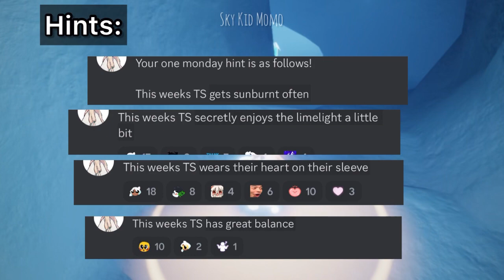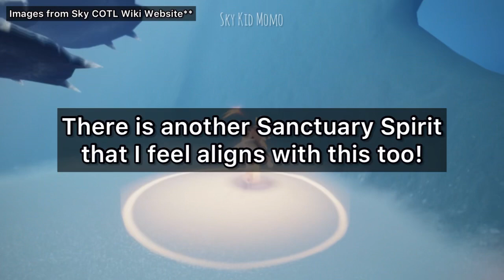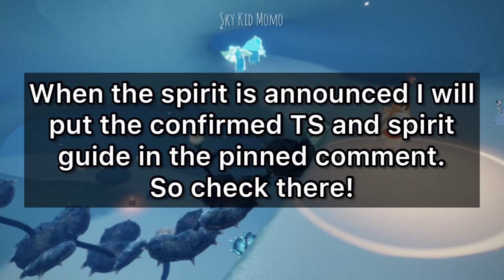MORE HINTS! Monday Hint + Extras | Sky Children of the Light TS | Next Traveling Spirit Prediction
The TS hint is here! Come along and drop your predictions in the comments, as this video takes a guess at who might just be coming!

Game: TGC’s Sky Children of the Light

Some original music by me features in this video.

Stay well friends, until next time!

*please note that while I made this Sky content I am not directly associated with TGC or Sky Children of the Light ✨❤️ (but hmu if you wanna work together TGC)